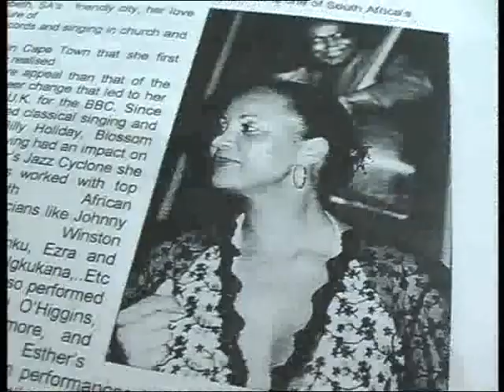Esther Miller (Early Autumn) Live at The Rhythm Station Rawtenstall